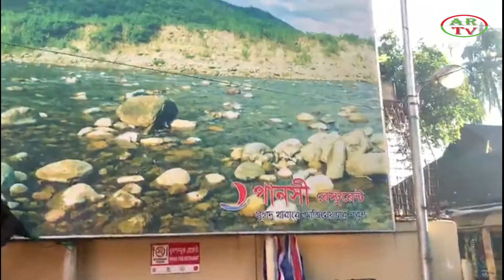পানশি রেস্টুরেন্ট সিলেট আজকের ভিডিও ২০২০। today's video of panshi restaurant Sylhet 07/11/2020.